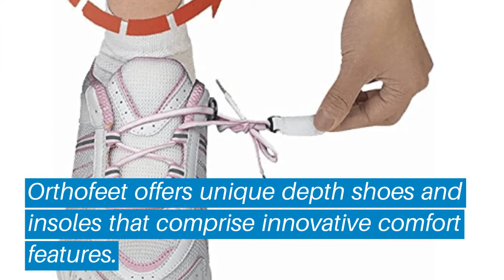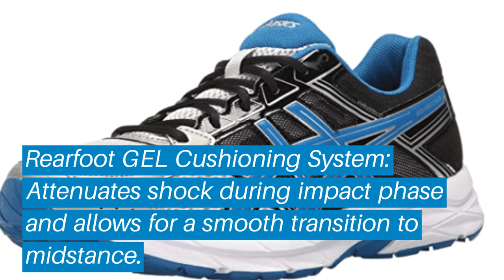Top 5 Best Shoes for Achilles Tendonitis: Best Shoes for Achilles Tendonitis Reviews |(Buying Guide)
Top 5 Best Shoes for Achilles Tendonitis: Best Shoes for Achilles Tendonitis Reviews | Top Best Shoes for Achilles Tendonitis (Buying Guide)

✅ Are you Thinking to purchase the best Best Shoes for Achilles Tendonitis? This video will help exactly which are the best budget Best Shoes for Achilles Tendonitis on the market today.

⬇️Click to Show More⬇️

Orthofeet Tahoe
Asics Gel-Nimbus 20
Clarks Portland 2 Tie
Asics Gel-Contend 4
Adidas Ultraboost Uncaged

Don’t miss this in-depth review of the best Best Shoes for Achilles Tendonitiss for the money, and enjoy your first or new Best Shoes for Achilles Tendonitiss buying.